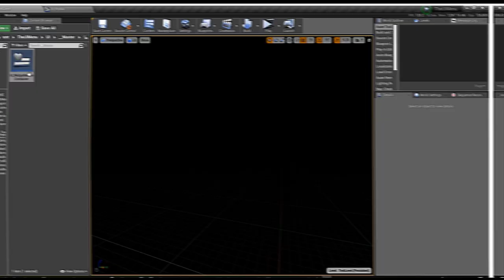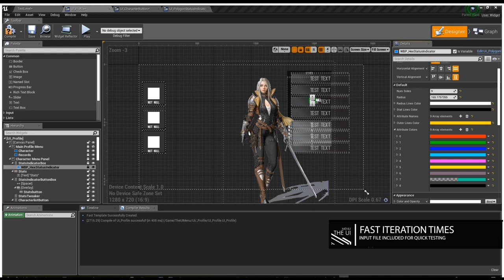The UI Menu Trailer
The UI Menu is a completely modular and easy to use UI design template for UE4.